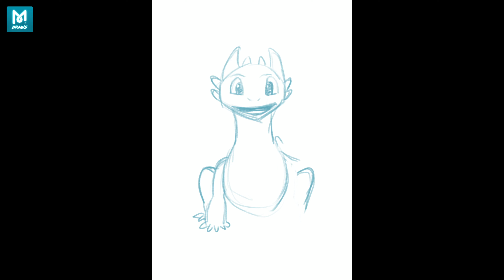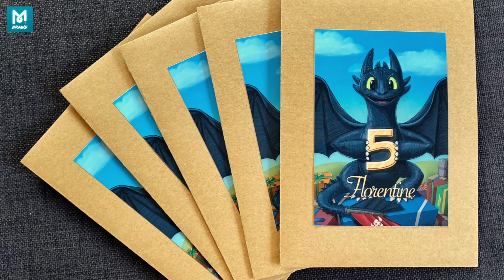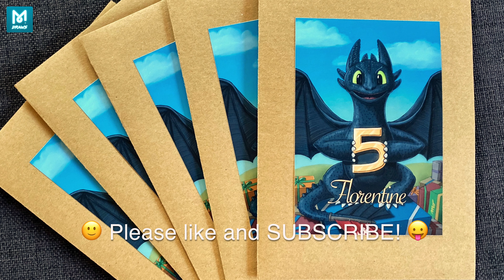Artist Draws Toothless from »How to Train Your Dragon« as Birthday Invitation (Ohnezahn)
I drew this picture for my daughter's 5th birthday. We had a dragon themed birthday party. This was was the invitation to it.

I use ARTLIST for all my backing music … and you can too!
If you use my referal link you will get 2 months for free!